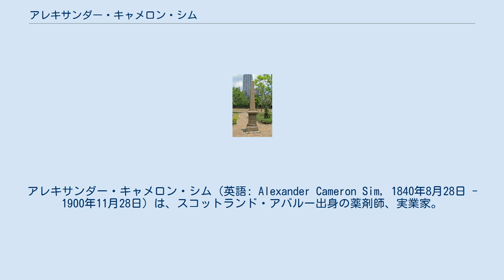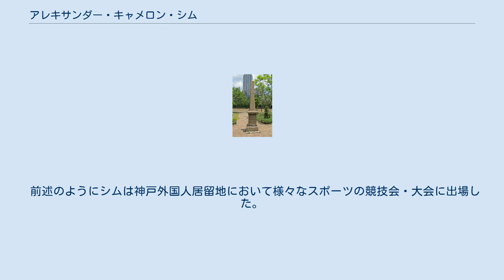アレキサンダー・キャメロン・シム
スコットランド・マレー出身の人物
アレキサンダー・キャメロン・シム（英語: Alexander Cameron Sim, 1840年8月28日 - 1900年11月28日）は、スコットランド・アバルー出身の薬剤師、実業家。
19世紀後半に神戸外国人居留地で活動した。
 1840年8月28日、スコットランドのアバルーに生まれる。
若くしてロンドンに移り、1862年に王立ロンドン病院に薬剤師として就職した後、1866年に政府の海外派遣員の資格を得、香港の海軍病院で3年間半勤務した。
海軍病院を退職後日本へ渡り、長崎外国人居留地に数か月滞在した後、1870年に神戸外国人居留地へ移った。
 神戸外国人居留地でシムはレウェリン商会に薬剤師として勤務した後、18番地にACシム商会を設立、薬品の輸入・販売などを手掛けた。
シムは1884年頃からラムネの販売を手掛けた。
「日本清涼飲料水工業発達史」には「神戸のA.Cシム商会が日本で最初のラムネだろう」と記されている（それ以前にも長崎でラムネが製造・販売された記録があるが、大規模には流通しなかった）。
当時日本ではコレラの流行が社会問題化していたが、東京毎日新聞が「瓦斯を含有した飲料水を飲むと恐るべきコレラ病にかかること無し」書いたところラムネの売れ行きが伸びた。
シム商会の所在地から「18番」と呼ばれたシム製造のラムネも好調な売れ行きを見せ、「払い底になった」（『大阪日報』の報道）。
 シムはスポーツ選手として活動し、香港滞在時には陸上競技、ボート競技などで活躍した。
神戸外国人居留地でも各種の競技会・大会に出場したほか、1870年にスポーツクラブの創設を提唱し、神戸リガッタ・アンド・アスレチック・倶楽部（KR&AC）の設立（1870年9月23日）に貢献した。
KRACは各種のスポーツのみならず様々な社会活動を行う団体として活動し、居留地返還後も今日に至るまで存続している。
 シムが神戸外国人居留地の居留外国人が自主的に組織した消防隊の隊長を務めた。
シムはしばしば自宅近くの公園に設けられた火の見櫓に登り、見張りをした。
就寝時も出動に備えて消防服とヘルメット、手斧を枕元に置き、消防隊長を務めた間、シムが出動しなかった火事はほとんどなかったと伝えられている。
居留地返還に伴って消防隊が消防組として神戸市へ移管された後、シムは消防組名誉顧問としての待遇を受け、消防組を指揮する権限が与えられた。
 シムはボランティア活動に積極的に取り組んだ。
日本各地で自然災害が発生した際には様々な支援を行った。
1891年に濃尾地震が発生した際には義捐金集めに奔走し、さらに被災地に赴き食料や衣料の配給にあたった。
シム自身も相当の金額を義捐金に拠出しており、そのことに対し明治天皇から酒盃が下賜された。
1896年に明治三陸地震が発生した際にも義捐金を集め、現地に赴き救援活動を行った。
 シムは居留地会議（神戸外国人居留地における自治機構の最高議決機関）の副議長を務めた。
1899年7月17日、居留地返還に伴うセレモニーが行われた際には病気の居留地会議議長に代わって出席し、引継目録と引継書への調印・署名を行った。
 1900年11月28日、シムは腸チフスにかかり死亡した。
感染経路はカキにあたったとも、訪問客から感染したともいわれている。
1901年、内外人公園（現在の東遊園地）にシムの顕彰碑が設けられた。
 前述のようにシムは神戸外国人居留地において様々なスポーツの競技会・大会に出場した。
以下、主な出場記録を記述する（高木1996、24-27頁を参照）